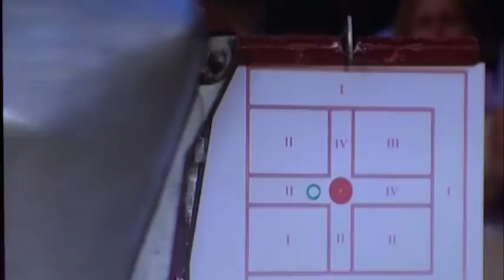Giostra. Le sanzioni della magistratura: multe e squalifiche per Porta Crucifera e Sant'Andrea